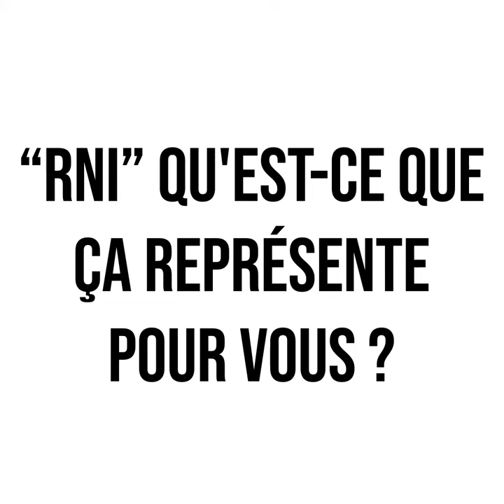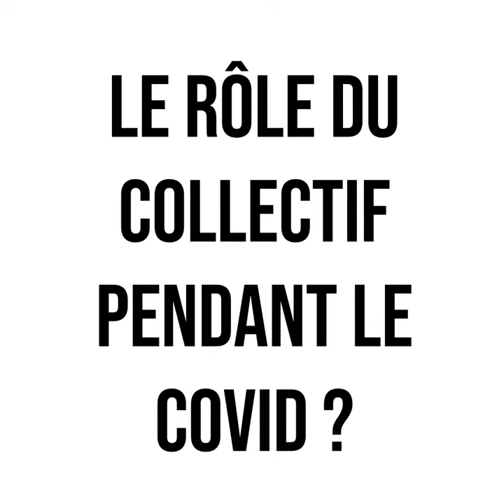Interview de Christophe LAGUERRE, dirigeant de l'entreprise familiale Etablissements LAGUERRE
Depuis 15 ans, Christophe Laguerre dirige cette PME de l'industrie chimique. Découvrez cet acteur impliqué et engagé dans l’attractivité du territoire rouennais.